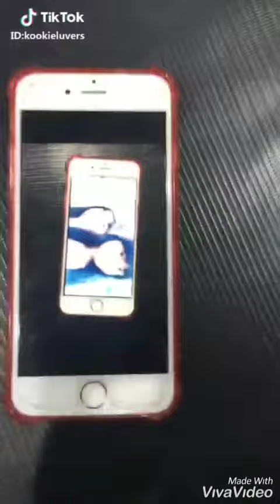Cantik dan cerdas marshaaurelia😇😇😇